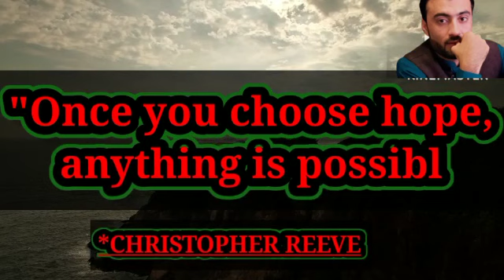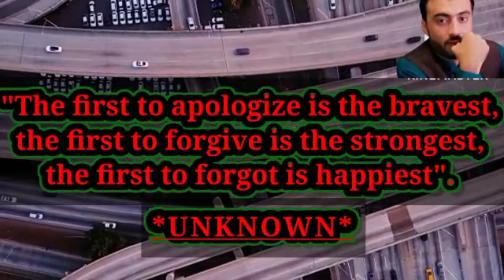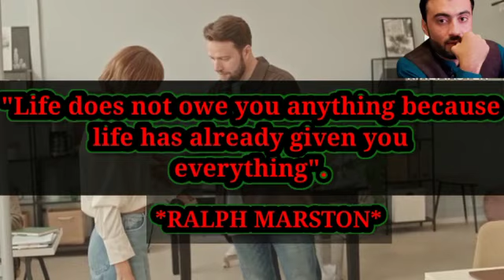IT IS BETTER TO BE...!!?? INSPIRATIONAL QUOTES ABOUT LIFE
Welcome to the "INSPIRATIONAL QUOTES ABOUT LIFE" YouTube Channel.
The words of great people are presented on This channel "INSPIRATIONAL QUOTES ABOUT LIFE"

The great things of the past for the modern man of This age
Sayings that will set you up in modern ways

Top Authors:
Albert Einstein
Mark Twain
Benjamin Franklin
Oscar Wilde
Mahatma Gandhi
William Shakespeare
George Bernard Shaw
Friedrich Nietzsche
Samule Butler
Anndre Gide
Naval Ravikant
Kenneth Branagh
Christopher Reeve